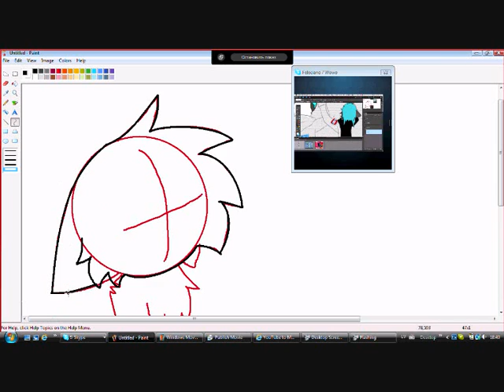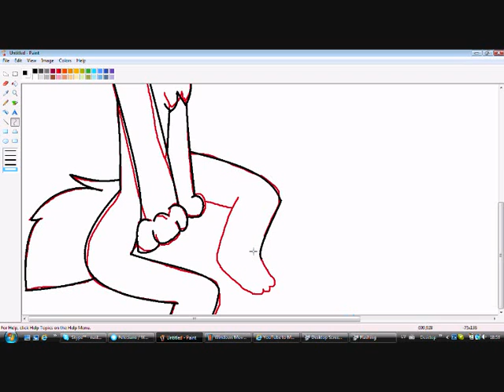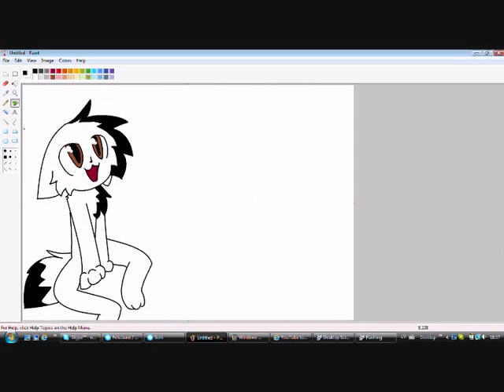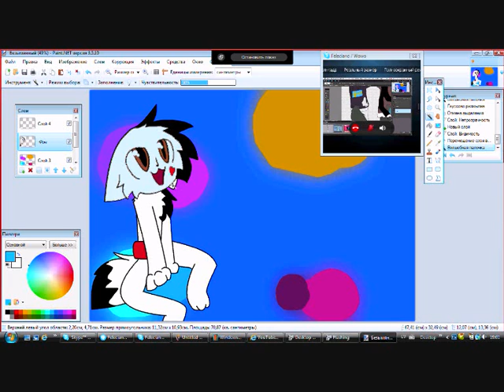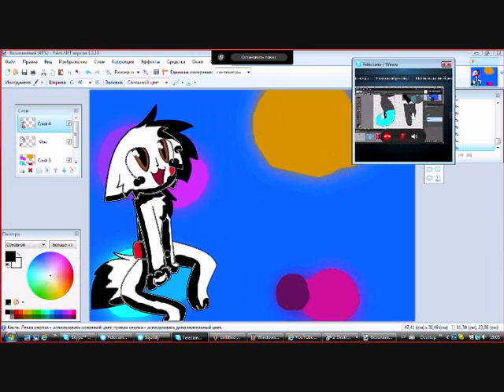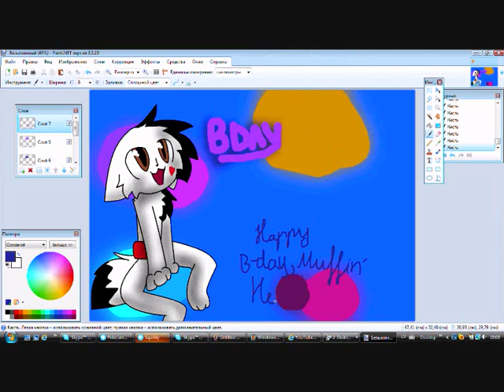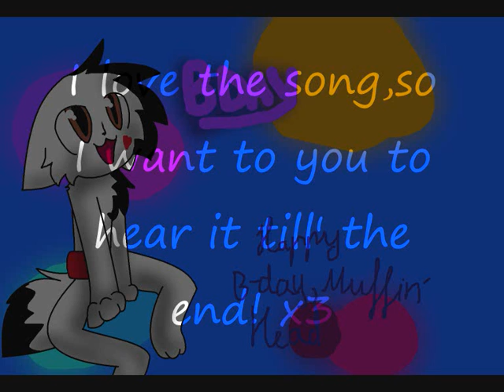Happy B-day KayKat! ~From Naja!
I hope u like it :D